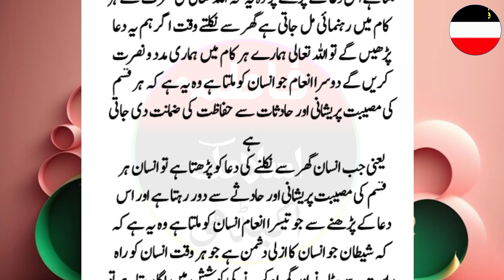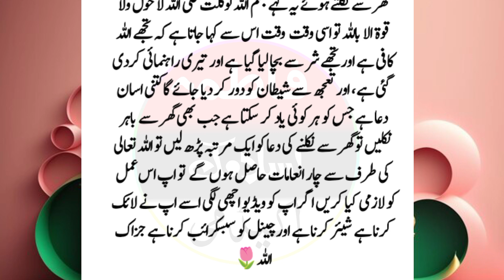Jo Ghar Se Nikalte Waqt Yeh Dua parta hai/ Allah 4 inaam deta hai/Dua leaving befor home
Jo Ghar Se Nikalte Waqt Yeh Dua parta hai/ Allah 4  inaam deta hai/masnoun duaein/
This wazifa!!
 Ghar Se nikalne Ki Dua
 dua for leaving home
 Ghar Se Nikalte Waqt yah Dua zarur parhen
 Dua
 masnoon Dua
 duaaen
 dua before leaving home
 Ghar Se Nikalte Waqt ya dua parne k faedy
Ghar sa niklty  waqat sirf ek baar Yeh Dua parho